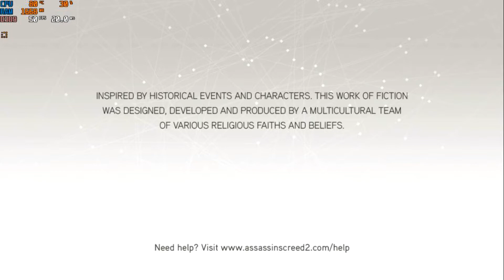Assassin Creed 2 on intel HD 3000 | intel core i3 | VRAM 64mb | gameplay laptop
2. Watch this video for at least 3 minutes without skipping

spec mylaptop
processor : intel core i3-2310M 2.10GHz
ram : 4gb
graphic card : intel HD graphics 3000
VRAM : 64 mb
directx 11

spec Assassin Creed II on PC (minimum)
CPU: Intel Core 2 Duo 1.8 GHz or AMD Athlon 64 X2 2.4 GHz
CPU SPEED: Intel Core 2 Duo 1.8 GHz or AMD Athlon 64 X2 2.4 GHz
RAM: 1.5 GB Windows XP / 2 GB Windows Vista - Windows 7
OS: Windows XP (32 and 64 bit) / Windows Vista (32 and 64 bit) / Windows 7 (32 and 64 bit)
VIDEO CARD: 256 MB DirectX 9.0-compliant card with Shader Model 3.0 or higher (NVIDIA GeForce 7/8/9/100/200 series / ATI RADEON X1950, HD 2000/3000/4000/5000 series)